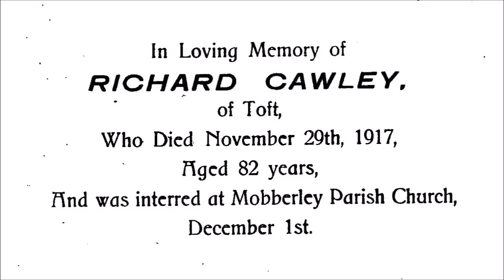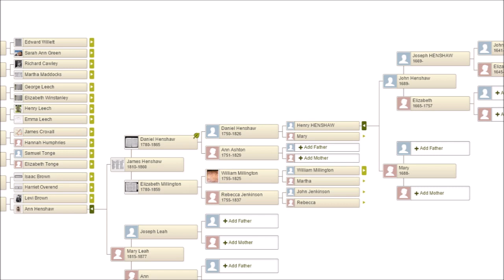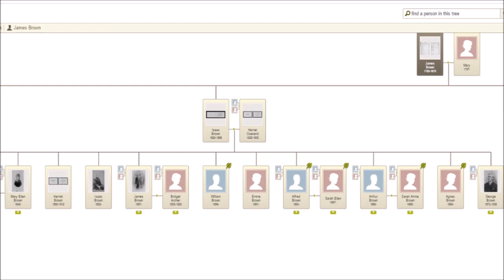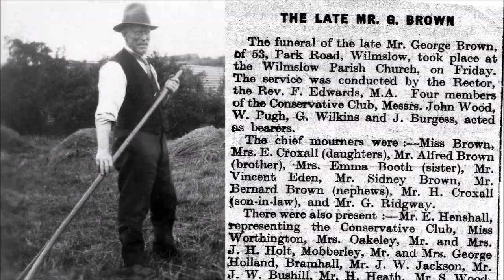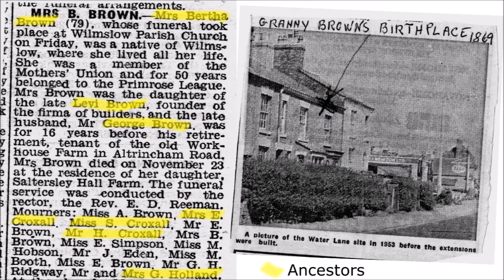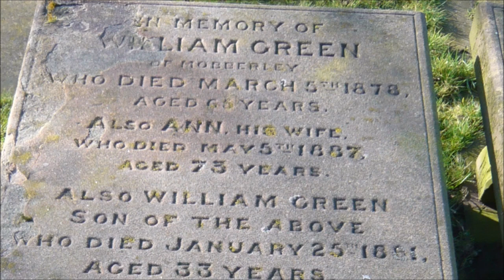Spreading My Brown Genes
Stop this multicultural brainwashing. Most people are not mongrels. We know who we are and we're not the mongrels that the media try to convince us we are.